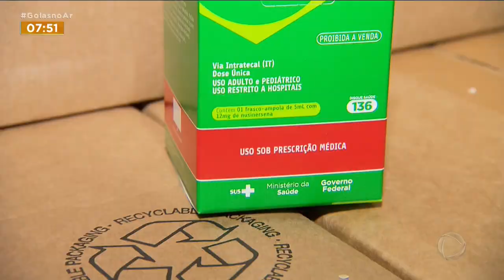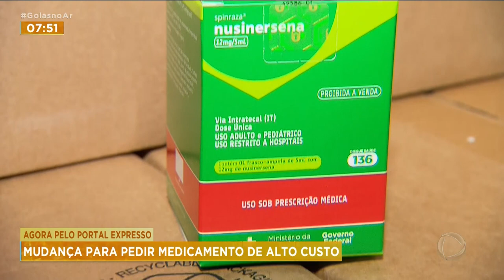AGORA PELO PORTAL EXPRESSO: MUDANÇA PARA PEDIR MEDICAMENTO DE ALTO CUSTO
A SOLICITAÇÃO DE MEDICAMENTO DE ALTO CUSTO PASSA A SER FEITA PELO PORTAL EXPRESSO.  A NOVIDADE BENEFICIA MILHARES DE USUÁRIOS, QUE TINHAM DE SE DESLOCAR ATÉ A CENTRAL JUAREZ BARBOSA OU FAZER O PEDIDO VIA E-MAIL.